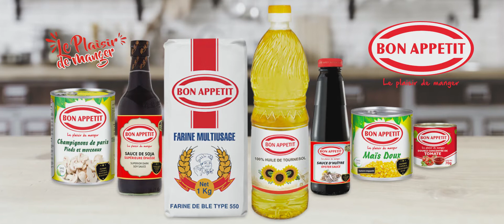BON APPETIT.- Publicité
réalisé par Toky Andriamisaina
PetitPied
Madagascar _ Antananarivo